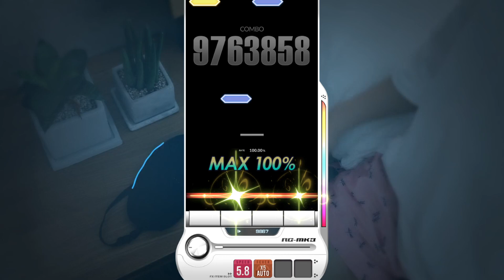【DJMAX RESPECT V】 The Feelings 4B SC 100% (Lv. 2)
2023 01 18 DJMAX RESPECT V - Season 8 Update